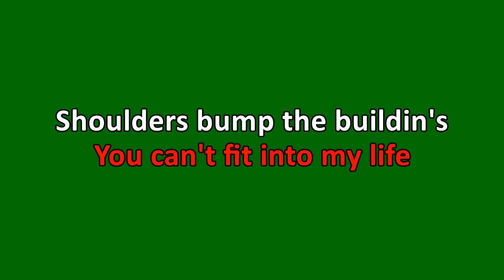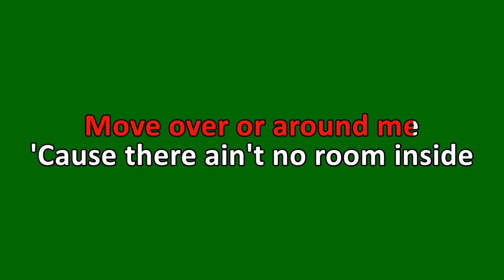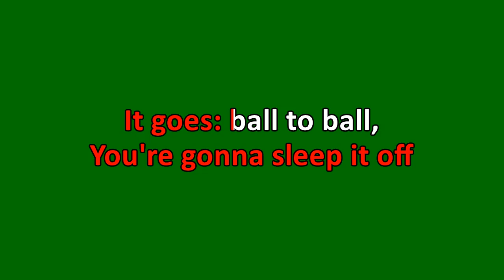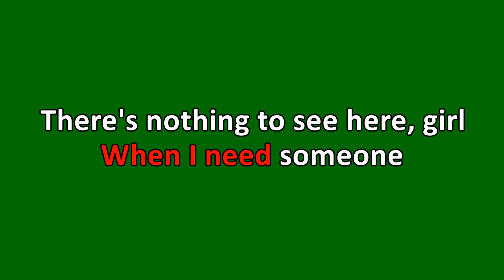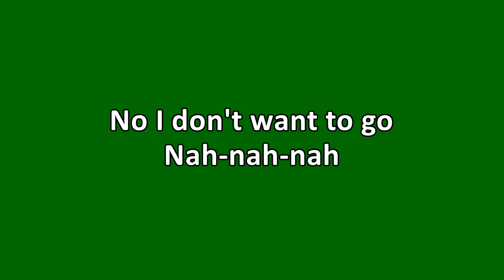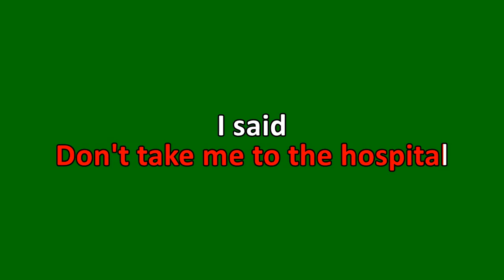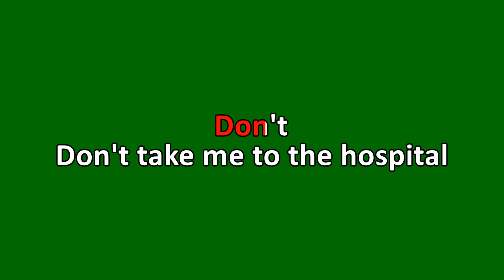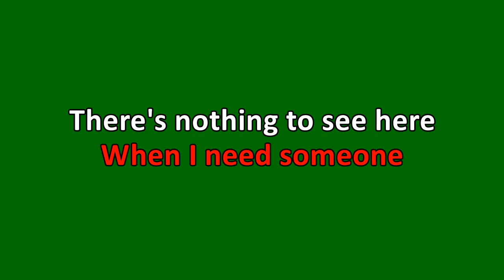That Handsome Devil - Sleep It Off (Karaoke)